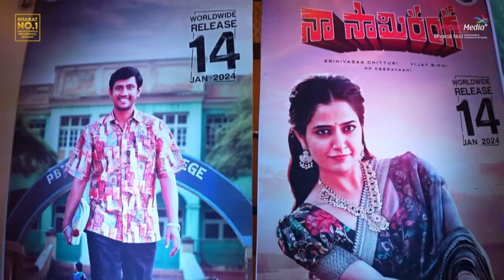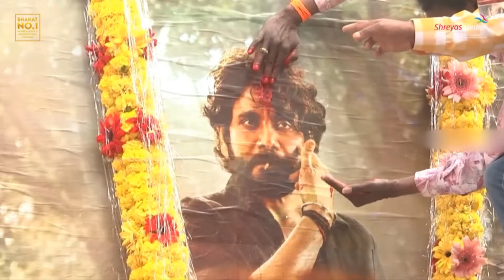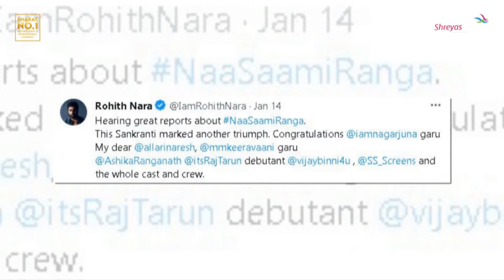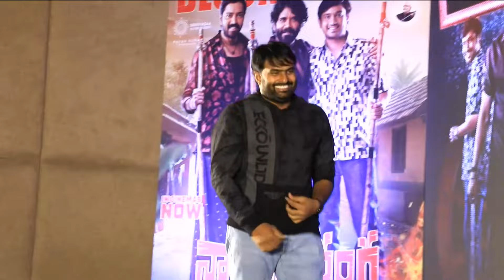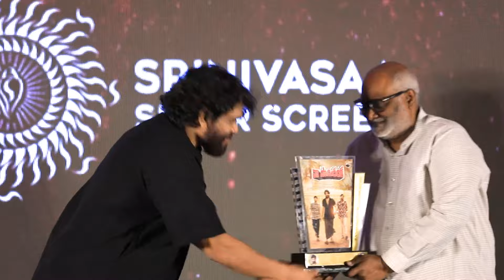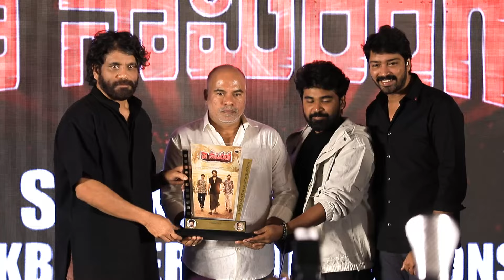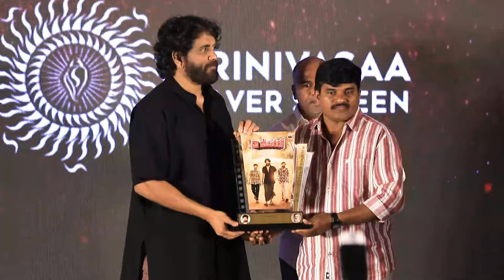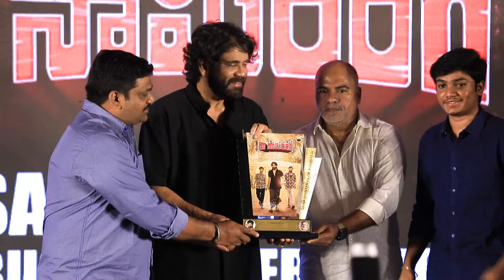Naa Saami Ranga Success Meet Event | Anchor Shyamala | Nagarjuna | Ashika Ranganath |Telugu Dhamaka